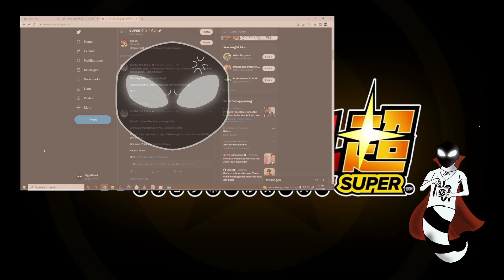"IT FINALLY ENDS?!" | Dragonball Super Chapter 87 Spoilers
HAS IT FINALLY ENDED?! The Granolah seems to have finally ended, but at the last minute we have a twist that a lot of people probably did not expect.